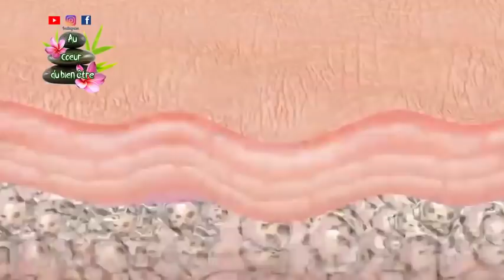JUSTE EN 3 MINUTES, TRANSFORMEZ DES PIEDS TRÈS SECS EN PIEDS DE BÉBÉ